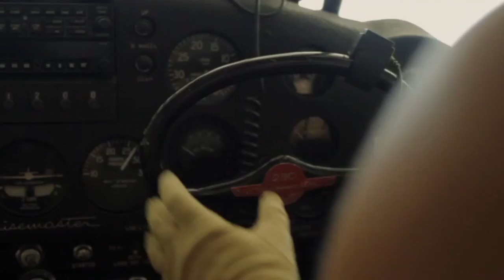She Who Excels 3 min 2016